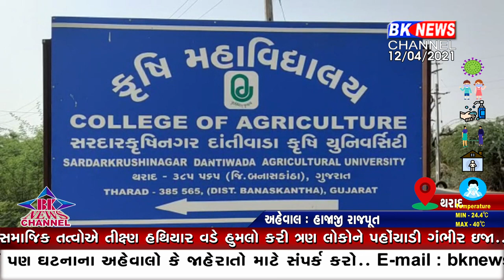થરાદ કલેક્ટર મુલાકાત...